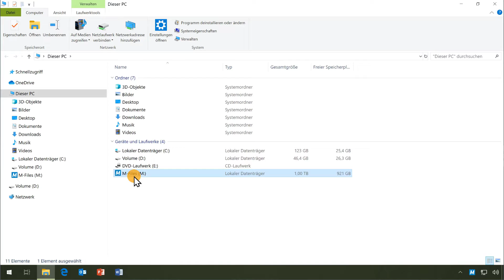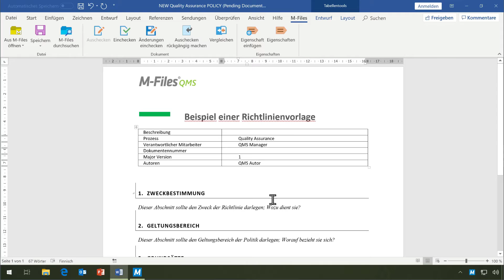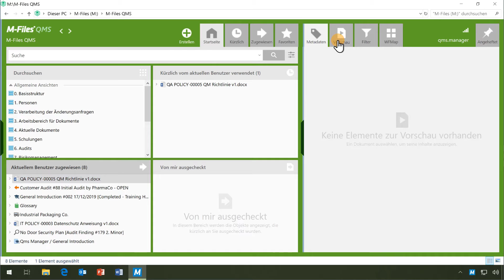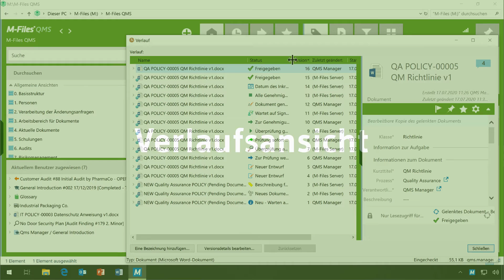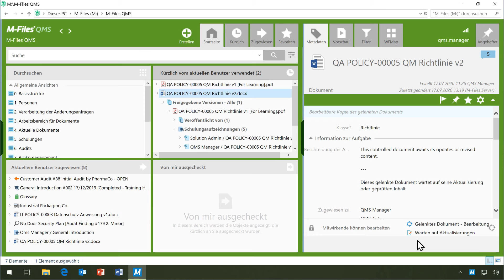M-Files QMS - Gelenkte Dokumente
M-Files QMS erweitert die erfolgreiche Dokumenten- und Informationsmanagement-Software M-Files um Qualitätsmanagementfunktionen für den Einsatz in regulierten Branchen.

Das Herz jedes Qualitätsmanagementsystems ist das systematische Erstellen und die Verwaltung von gelenkten Dokumenten.

Wollen Sie mehr über M-Files QMS erfahren? Laden Sie hier die ausführliche Broschüre herunter: